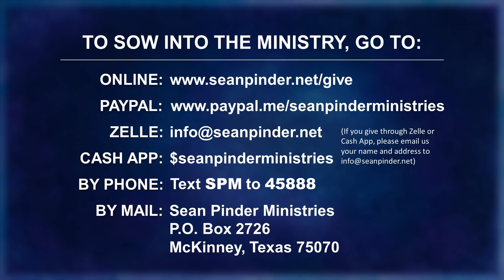TWO Are BETTER Than ONE - Morning Prayer